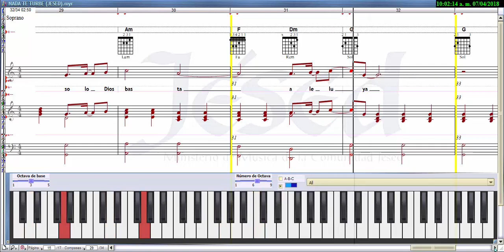NADA TE TURBE (JÉSED) PARTITURA Y TUTORIAL PARA PIANO